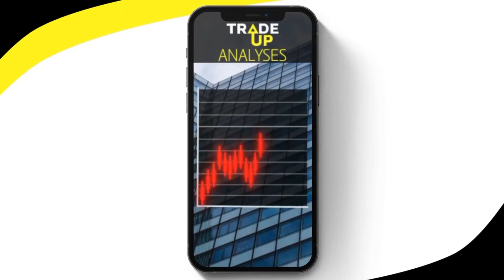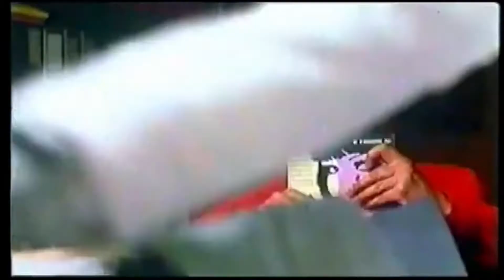Bande- annonce Les 3 Frères ( 1995 )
Maitre Larieux, notaire, révèle le même jour à Didier, Bernard et Pascal qu'ils sont demi-frères et qu'ils vont hériter de trois millions de francs. Ravis de cette nouvelle pour le moins inattendue, les trois hommes s'apprêtent à changer de vie. Mais lorsqu'ils viennent réclamer leur argent, ils apprennent que le magot est destiné à un orphelinat du Texas. Ce n'est que le début d'une longue série de péripéties.

LIEN DU DVD "LES 3 FRERES" :

LIEN DU DVD "LES 3 FRERES LE REOUR :

Merci à toi d'avoir regardé cet vidéo !!

Didier Bourdon
Bernard Campan
Pascal Légitimus
Les Inconnus
AVANT/ APRES
Opportunité financière
Trade up